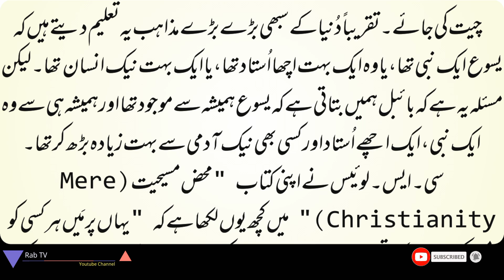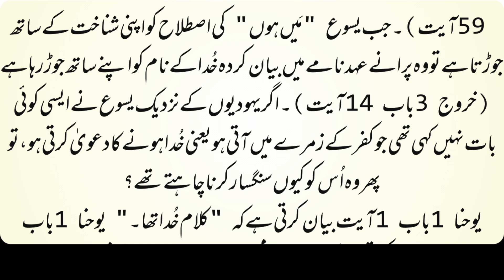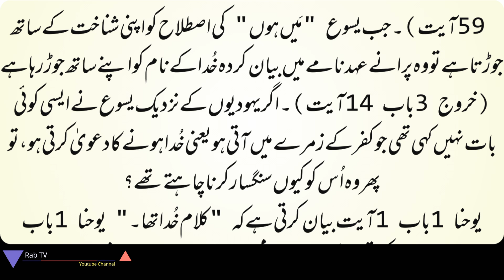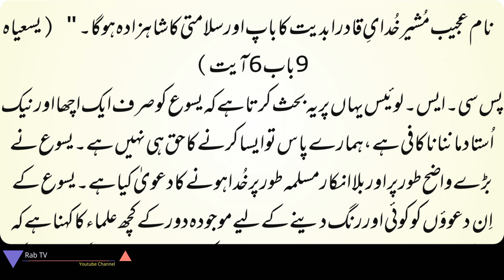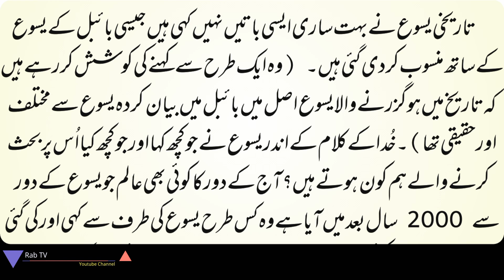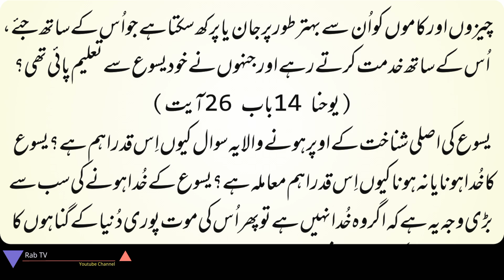Who is Jesus Christ? | John 10:30 | John 10:33 | John 8:58 | Fayyaz Matto | Rab TV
یسوع مسیح کون ہے؟